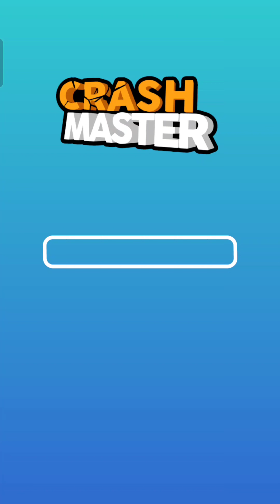Car Crash 3d | Crash Master 3D (Blue Car) Part-11 Android,ios Gameplay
Crash Master 3D
VOODOO

Easy controls! Different vehicles and so much fun! More than 100 different levels and more is coming!